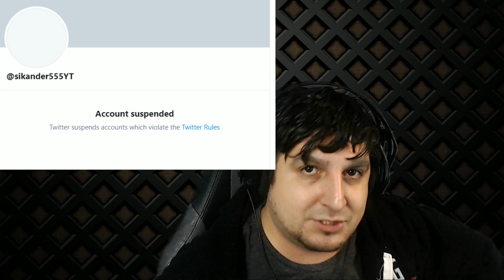COULD IT BE MK9 RELATED?? An Update Coming This Week From Netherrealm!